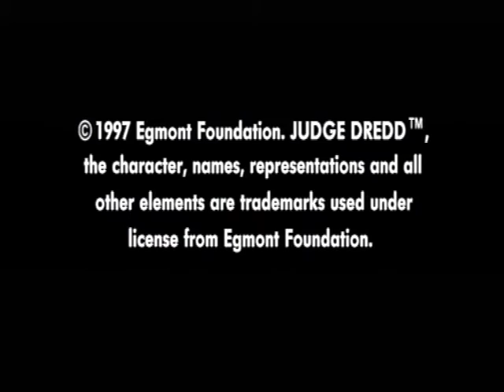[Ps1] Introduction du jeu "Judge Dredd" de l'editeur Acclaim (1995)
Voici l'introduction du jeu video Judge Dredd publié par Acclaim au cours de l'année 1995 sur Ps1